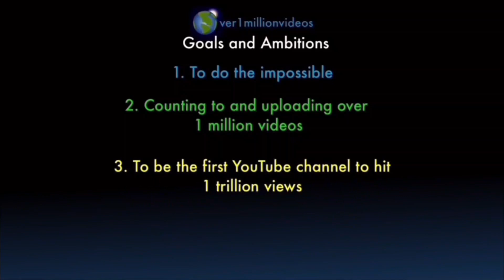Counting to ONE MILLION!!, This is Number 102,282